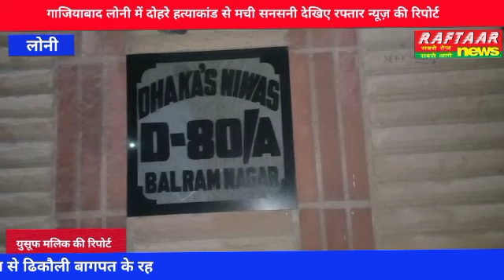गाजियाबाद लोनी में दोहरे हत्याकांड से मची सनसनी देखिए रफ्तार न्यूज़ की रिपोर्ट